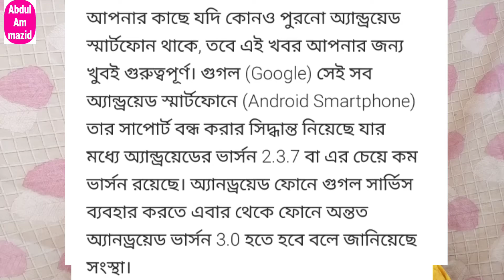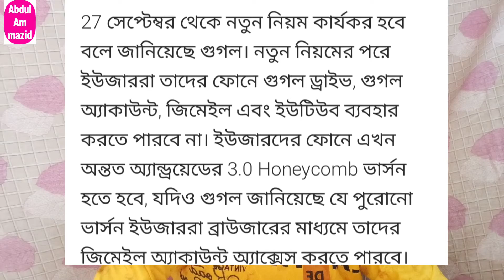Or Nahi Cholega Asab Android mobile me | Gmail Google account | YouTube 27 September se Abdul mazid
Hi my name Abdul mazid from assam YouTube channel named Abdul mazid I upload any videos

OrNahiCholegaAsabAndroidmobileme|Gmail#Googleaccount|YouTube#27SeptemberseAbdulmazid#

Hello dosto is video mein main aaj baat kiya hun doston yah hai ki 27 September se aur nahin chalega smart phone mein smartphone mein ya nahin aur sab part phone mein main Gmail Google account and YouTube doston chijen aur sab mobile mein chalne wala nahin hai kyunki main is video mein pura Puri information Diya Ho ja re baten kiya hun aap mera video ko dekhiae jaega to aapko pata chalega doston aur doston main aapko yahan per batate chalte Hain ki kaun sa mobile mein nahin chalne wala hai YouTube Gmail Google account doston aur sab mobile mein nahin chalega yah sab chij jo mobile ka varjan hai 2.37 doston is mobile mein nahin chalne wala hai Google account Gmail and YouTube chalega but vahan se kuchh kar nahin sakte Hain iski YouTube chalega video dekh sakte hain lekin kisi ko like comment nahin aur bahut sari chijen nahin hoga agar Google account nahin rahega to mobile ka koi Kam nahin rahega doston to a sab sare problem hone wala hai 27 September se Aisa mujhe news mila Google aur side se doston

Doston mein jo is video mein jo bhi bataya hun doston Mera apna koi personal baat nahin hai doston Aisa mujhe dekhne ke liye Mila Google mein to isliye main socha kyon Na aap logon se is baat Ko share kiya jaaye kyunki shop log Google main to nahin dekhta hai isliye main aap logon se Google mein Jo dekha Jo main samjha use hisab se main aap logon se share kiya hun to aage yah hoga ki nahin hoga itna perfect mujhe maloom mujhe bhi maloom nahin hai doston theek hai jab aage chalenge to pata chal jayega doston to doston Mera video agar aapko pasand aata hai to ek like kar dijiyega

1/Doston nise ka sabi mera video ko bulana nam hai ap is namse bula sakte hai

Or Nahi Cholega,Asab Android mobile me,| Gmail,Google account,YouTube 27 September se,Kiu nahi cholega gamil,Kiu nahi cholega YouTube Google mobile me,Bangla gamil YouTube Google keno cholbena,Google account kiya hua,YouTube nahi cholta hai,यूट्यूब गूगल अकाउंट एंड जीमेल क्यों नहीं चलता है,कौन सा मोबाइल में नहीं चलेगा गूगली टू जीमेल,यूट्यूब नहीं चल रहा है,गूगल अकाउंट नहीं चल रहा है,27 September me kiya hoga gmail Youtube ko,Konsa mobail me cholega YouTube Google